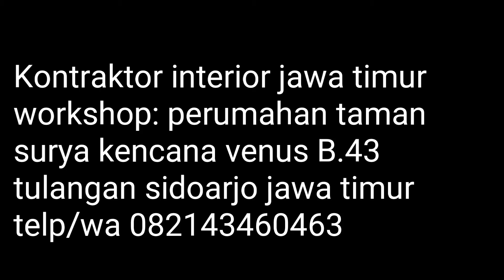inspirasi desain kamar tidur anak untuk rumah modern minimalis. pemesanan hub 087736719265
inspirasi desain kamar tidur anak untuk rumah modern minimalis

workshop perumahan taman surya kencana cluster venus b43 grogol tulangan sidoarjo

 Jasa pembuatan  lemari dan kitchen set
▶️ Bahan PVC Board & Multiplex
▶️ Finishing HPL
☑️ Awet. Kuat dan tahan lembab

melayani area jawa timur dan sekitarnya